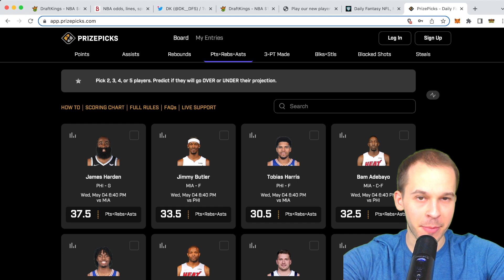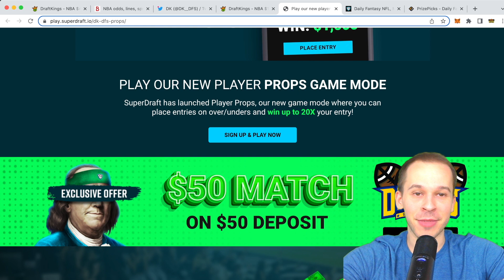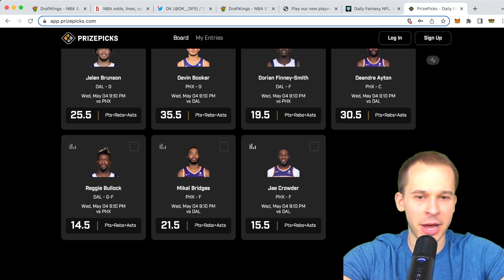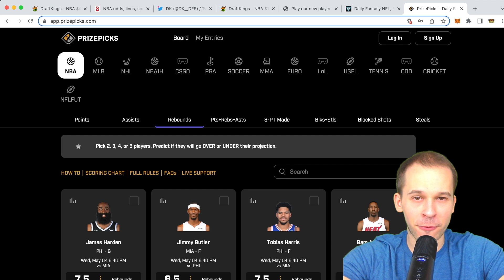PRIZEPICKS NBA PLAYER PROPS (5/4)